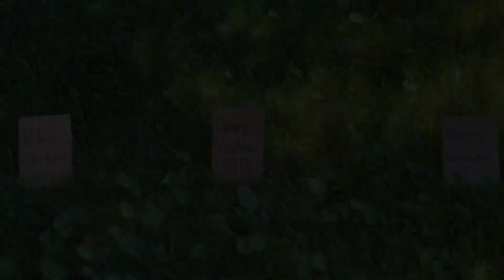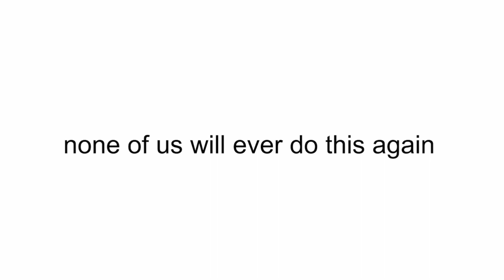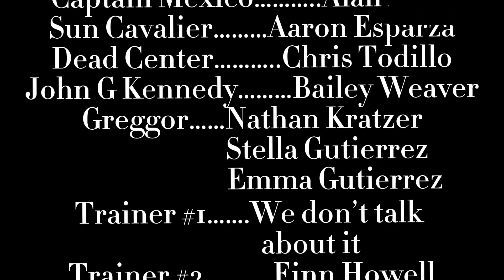Greggor's Evil Plan: The Movie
I should mention that 90% percent of this project was carried by Olivia's strict soul and will.
She did all the editing, wrote the script and did the other things that no one would notice.
So let's please thank her and the cast and crew with a big round of applause.

This is my friends summer project. I hope you guys all enjoy.